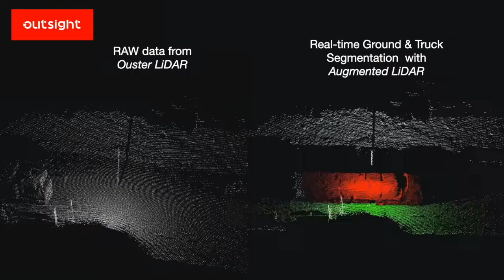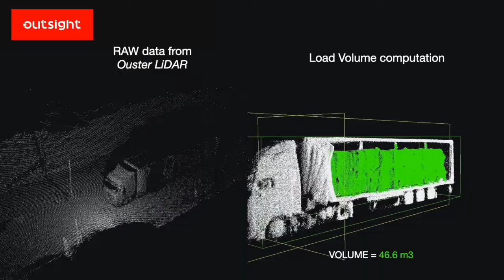Truck Load Segmentation and Projection Ouster, Outdoor, Land, Industrial Automation